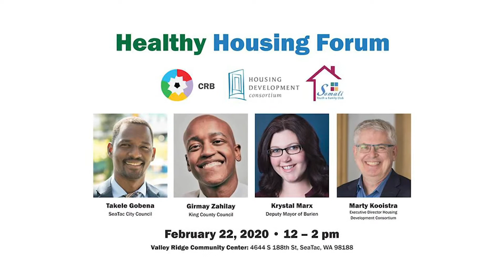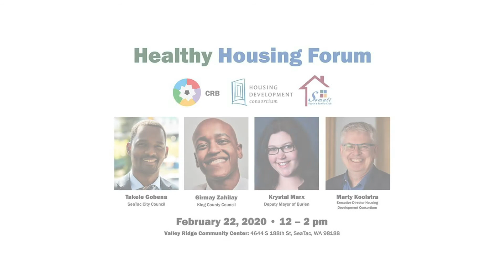Debate on Healthy Housing (Seattle/King County)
Council Members Girmay Zahilay, Takele Gobena, and Krystal Marx debate on Healthy Housing at a Forum organized by Somali Youth and Family Club